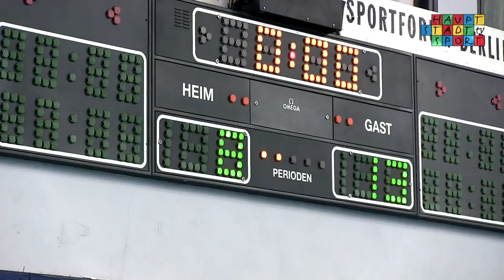Finale im Länderpokal 2015 | Hessischer HV vs HV Niedersachsen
Das Finale um den Länderpokal 2015. Der Hessischer HV traf als haushoher Favorit auf die schon fast in der Gruppe ausgeschiedenen´Niedersachsen. Ein Spiel, dass bis zum Ende alle Zuschauer in seinen Bann zog!